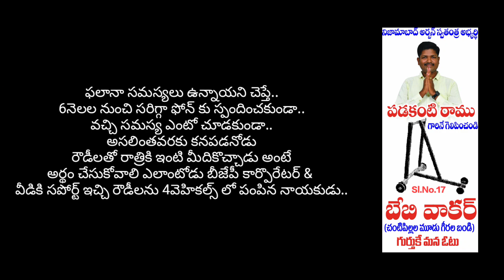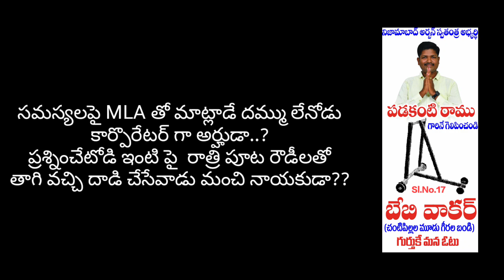పడకంటి రాము కు నిజామాబాద్ BJP రౌడీల బెదిరింపు కాల్స్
6.నిజామాబాద్ BJP లో అసమర్థ కార్పొరేటర్ సిద్దార్థ్ రెడ్డి

Videos Watch& share🙏